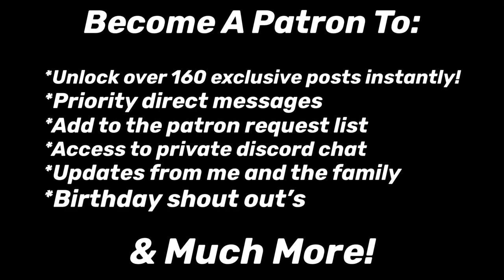Story Time | Tim Foust on Angler Fish (HILARIOUS!!) | REACTION!!!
SauceyDad Merch!

Mailing Address:
Belgrade, ME
04917